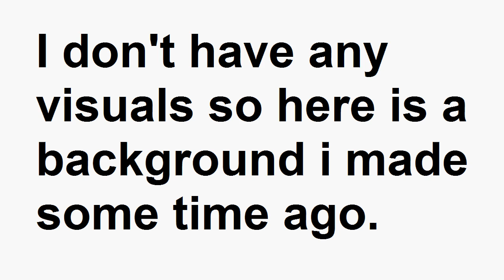Fidelity (original song)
This is a song I made on my Yamaha® WK13700 in January 2010.